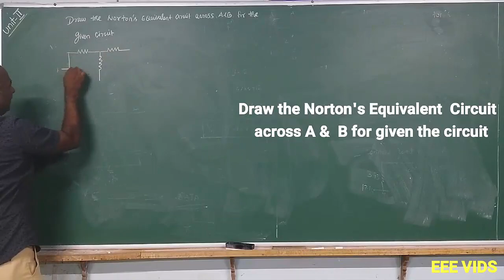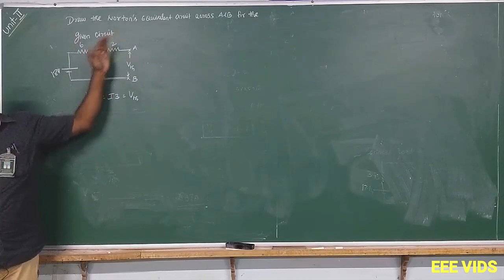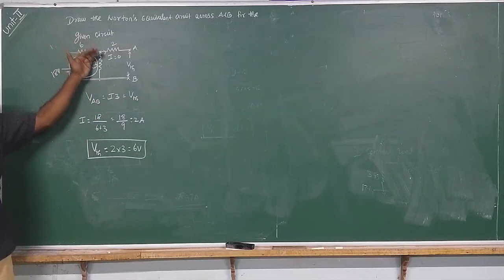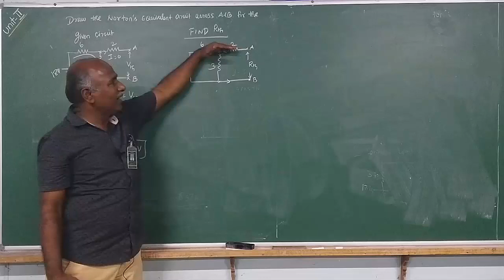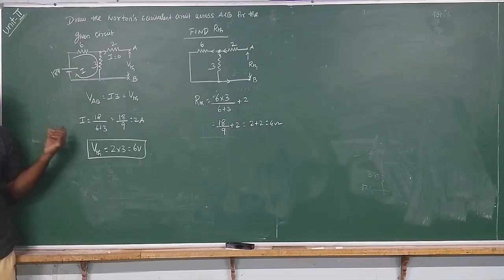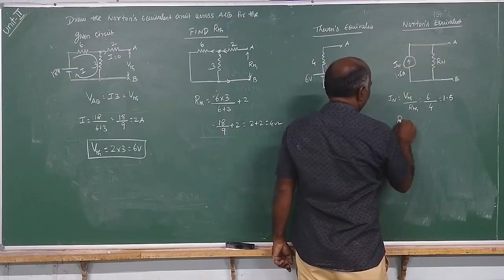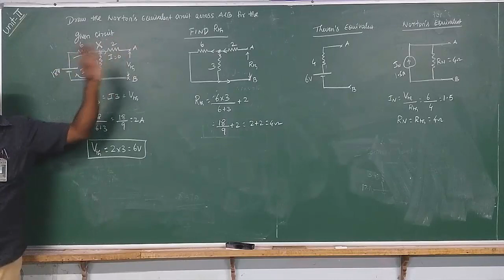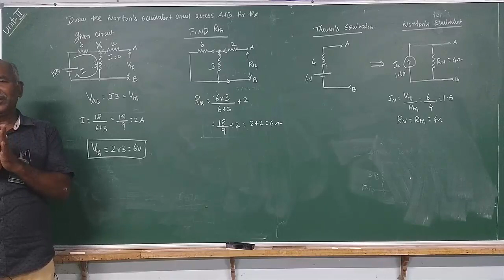Norton's theorem model problem in tamil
Norton’s Theorem:
                                 Norton’s theorem is a method for simplifying a two terminal linear circuit to an equivalent circuit with only a current source in parallel with a resistor.

This basic difference between Thevenin’s Theorem and Norton’s theorem is that, Norton’s theorem results in an equivalent source in parallel with an equivalent resistance.

The equivalent current source is designated IN, and the equivalent resistance is designated RN. To apply Norton’s theorem, you must know how to find the two quantities IN and RN.

 Statement:
                   Norton's theorem states that any two terminal network can be replaced by a single current source IN in parallel with a single resistance RN.

Procedure:
               i) Remove the load resistance RL and put a short circuit across terminals.

              ii) Find the short circuit current (IN or ISc).
             iii) Find the equivalent resistance RN as seen from open circuited terminals by replacing the voltage source by its internal resistance.

             iv) Draw the Norton’s equivalent circuit by a current ISC in series with the equivalent resistance Rth  or RN.

            v) Find the current through RL by applying current divider rule.